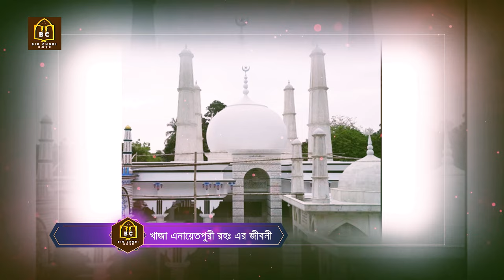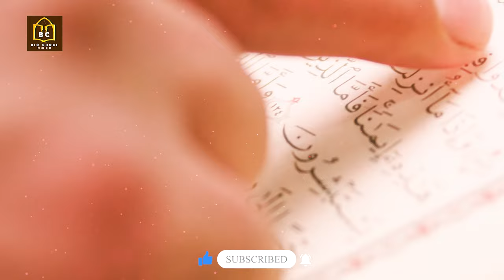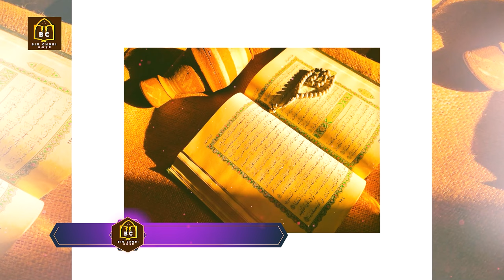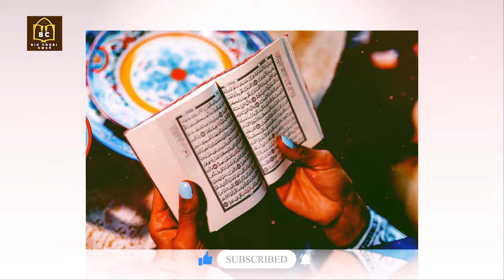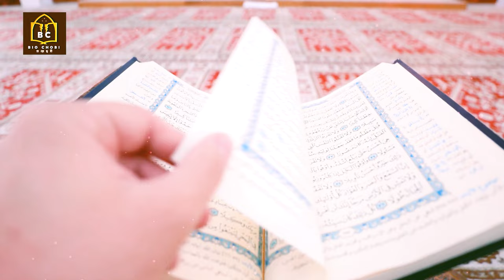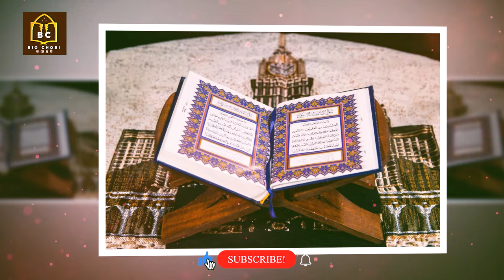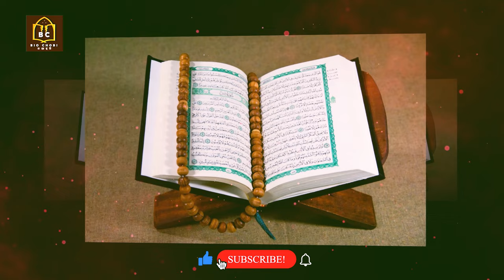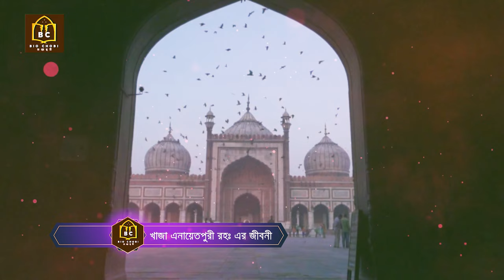খাজা এনায়েতপুরী (রহঃ)এর জীবনী | হয়রত খাজা ইউনুস আলী এনায়েতপুরী (রহঃ) জীবন কাহিনী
খাজা ইউনুস আলী বেশি পরিচিত খাজা এনায়েতেপুরী নামে। তিনি ছিলেন বিশিষ্ট পীর ও সাধক।খাজা মোহাম্মদ ইউনুস আলী জন্ম গ্রহণ করেন ১৮৮৬ সালে সিরাজগঞ্জ জেলার বেলকুচি উপজেলার এনায়েতপুরে। তিনি ছিলেন একজন বিখ্যাত সুফী সাধক। তার পিতার নাম শাহ সুফী মৌলানা আবদুল করিম।